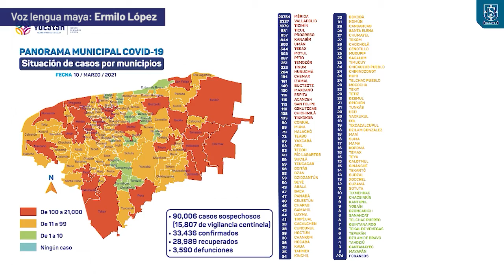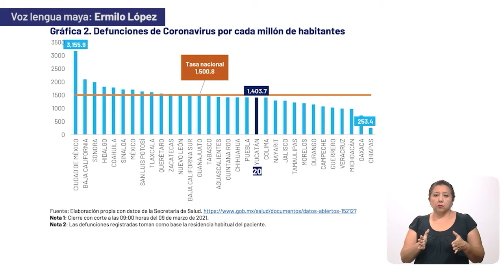Informe diario del COVID-19 10/03/21 | Maya | TELE Yucatán